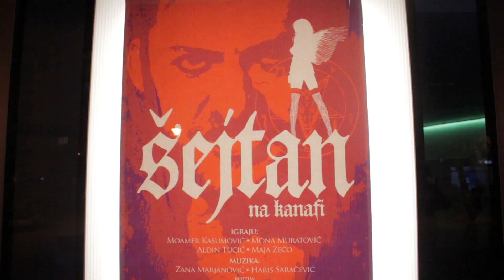Zatvaranje Festivala ZAPLET 05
Međunarodni festival mlado glumca ZAPLET 05
Šejtan na kanafi MAGACIN KABARE Sarajevo